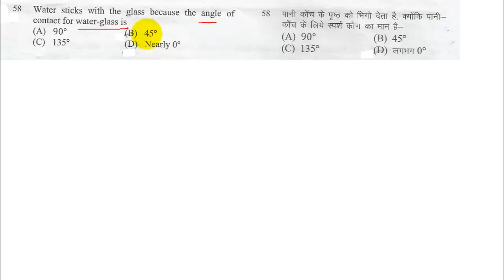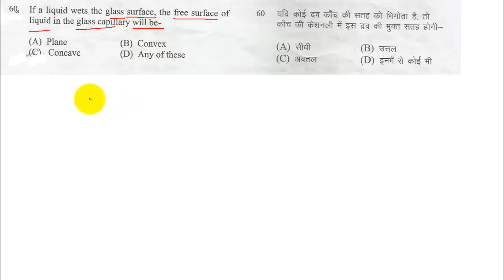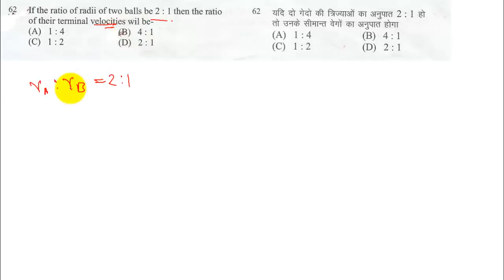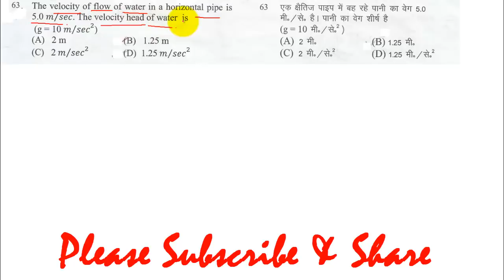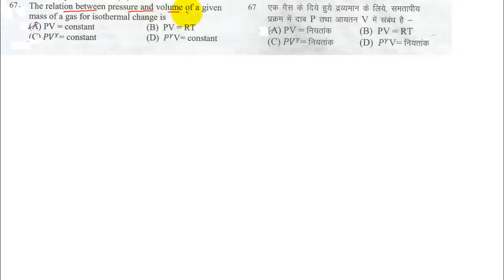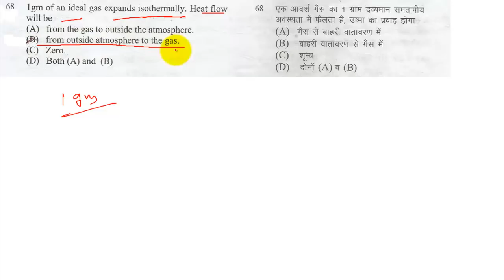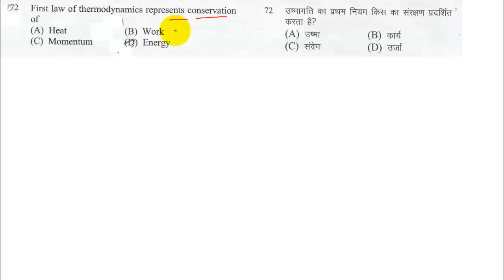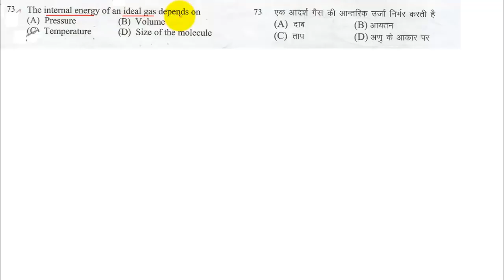PGT physics solved questions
pgt physics previous year question papers solved

objective physics
objective physics previous year questions
objective physics class 12
objective physics  12th class

up pgt physics old question paper
pgt physics important mcq